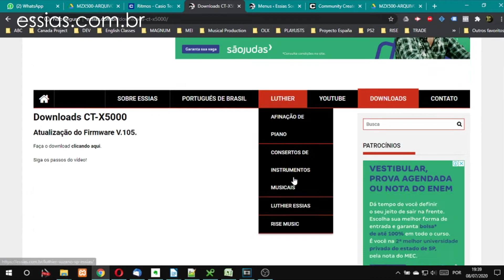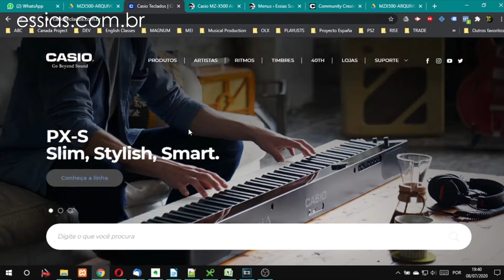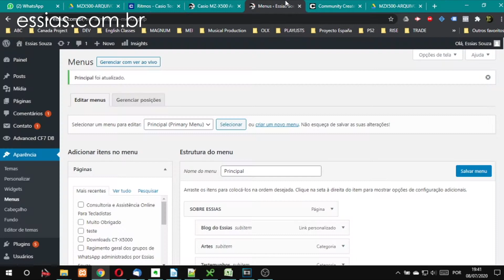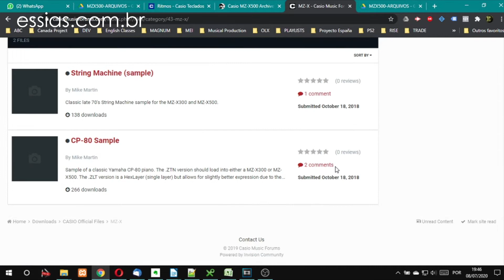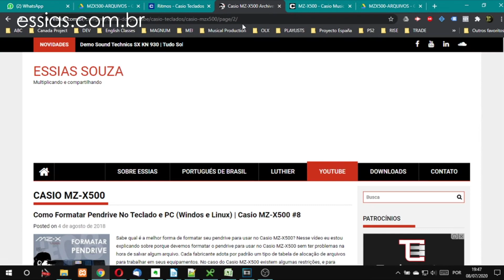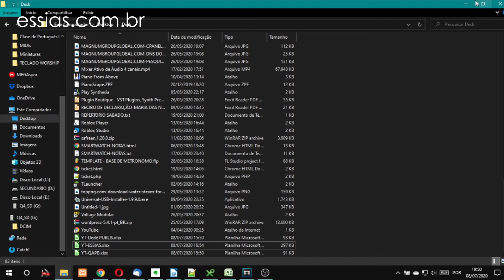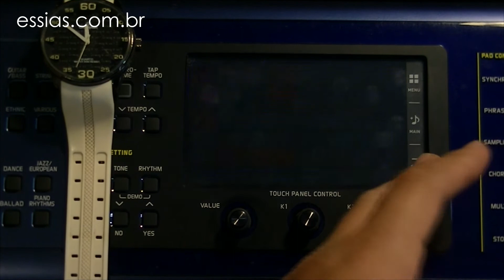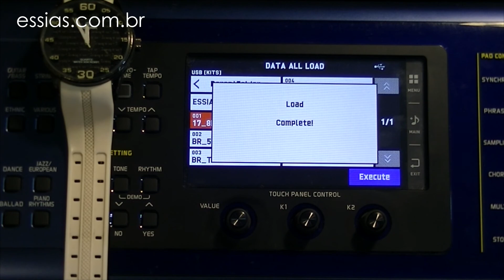Como Instalar O KIT BR | Casio MZ-X500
Já sabe como baixar o KIT BR não é? Agora é hora de aprender como instalar o KIT BR no seu teclado Casio MZ-X500.

Depois de algumas pessoas demonstrarem dificuldades para fazer o download e instalação do KIT BR, por isso eu decidir fazer um pequeno guia para download e instalação.

Neste vídeo estou mostrando todos os lugares onde eu baixo KITs, timbre e ritmos que não é só no site da Casio. Confere no vídeo.